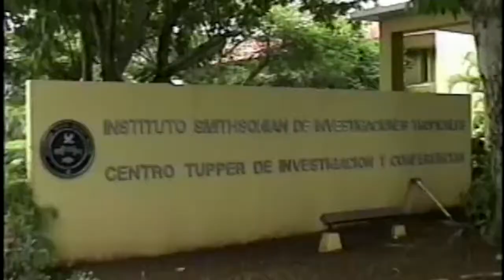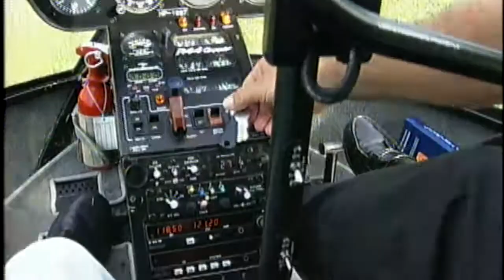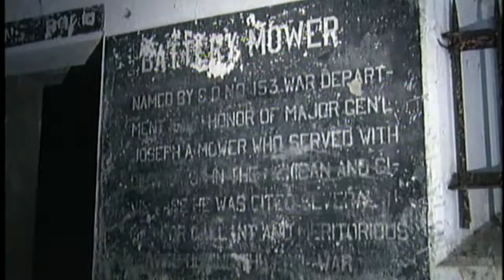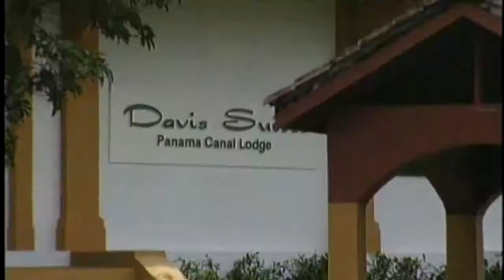Panama Adventure U.S. Bases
PANAMA TIERRA DE AVENTURAS - Ecological Series - In this Episode - The Panama Canal History and U.S. Bases -